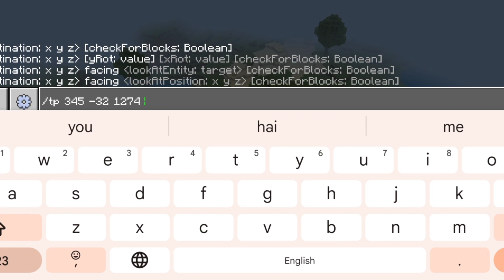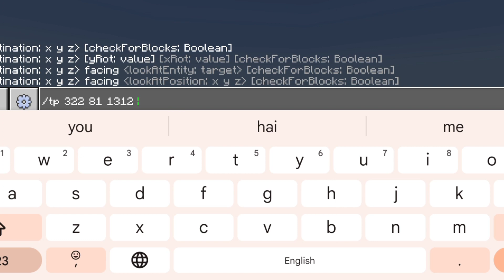God Seed | Minecraft Pocket & Bedrock & Java edition 1.19+ || Minecraft best seed